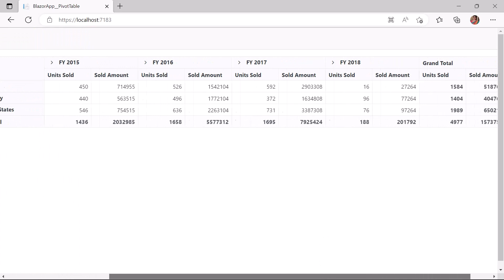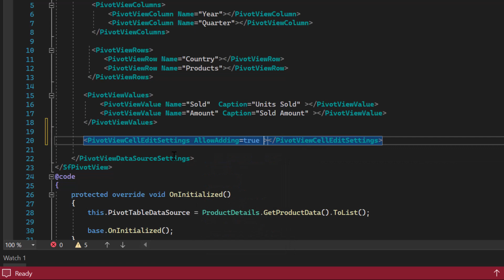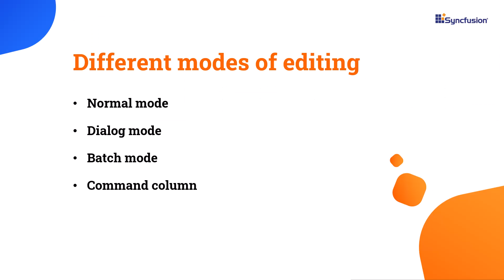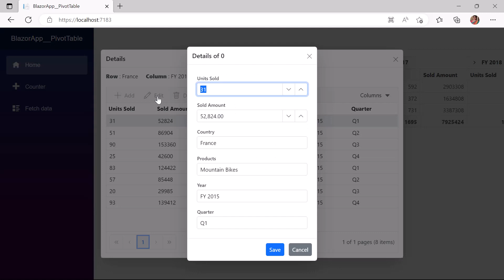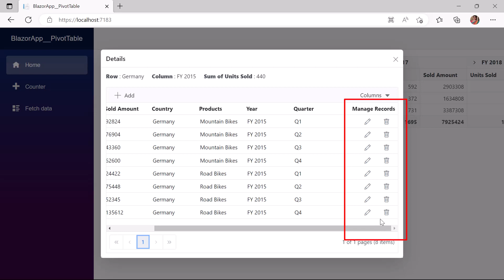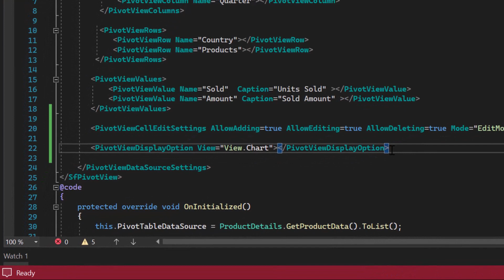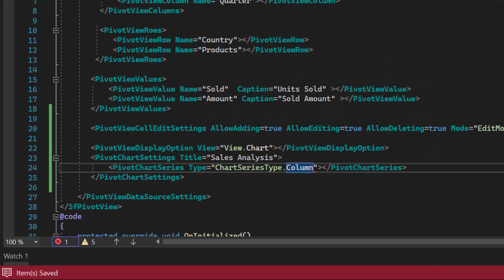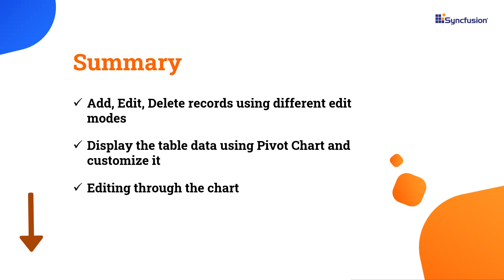How to Perform CRUD Operations in the Blazor Pivot Table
Learn how easily you can add, edit, and delete records in the Blazor Pivot Table. See how to display the table data using a pivot chart, customize the chart, and edit the data in the chart in a Blazor WebAssembly app.
This video explains how to add the required properties in the Blazor Pivot Table to perform CRUD operations and how to display the pivot chart.

If you need a trial license key, start your Blazor trial under your Syncfusion account. Then, you can obtain your trial license key from the downloads page. Check if you are eligible for a free license for all Syncfusion products on our Community License page.

BOOKMARK DETAILS
[00:00] Introduction
[00:21] Rendering the Pivot Table
[01:00] Add, edit, and delete data source for Blazor Pivot Table
[01:30] Add, edit, delete through Normal edit mode
[02:51] Different edit modes
[04:55] Display the table data using Pivot Chart
[05:40] Customizing the chart
[06:24] Edit through chart